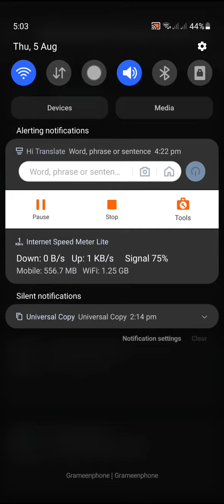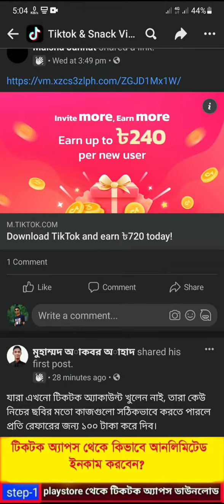টিকটকে Unlimited refer hack | Tiktok New Update today Bangladesh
earn money online bd app,earn money online bd 2021,bkash,earn money online bd payment bkash,student earn money online bd,typing earn money online bd,how to earn money online bd tutorial,online game earn money bd,online income bangla tutorial 2021,mobile diye taka income 2021,bangladeshi earning app 2021,new bangladeshi earning paypal,online income bd payment bkash rocket recharge,bitcoin earn,Make money online bd,online income Bangladesh 2021, tiktok, 2021, টিকটকের সকল সমস্যার সমাধান, tiktok bonus reward, referral code, earn money, tiktok bonus, tiktok bonus, tiktok bonus coin, tiktok problem solution, how to ear money from tiktok, how to, hd, রেফের কোড কিভাবে বসাবো, tiktok new update, bangla tutorial, tiktok page not available solutions, titkok bonus all problem solved,